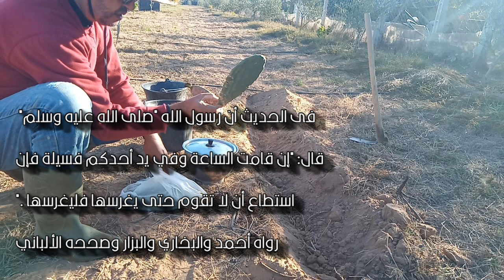إزرعه الآن قبل فوات الأوان ، ولك الأجر و الثواب .Plant it now before it's too late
👍 يمكن زراعة التين الشوكي أو الصبار أو التين البرشومي خلال كل الفصول وهو سريع النمو خاصة مع ٱستعمال منشط النمو .

 👍 وكل فصل يتطلب شروط زراعية معينة.
 فعلى سبيل المثال:
          ☝إذا تمت زراعته صيفا  نغطيه بالتربة ونسقيه بالماء حتى ينمو بسرعة .

          ☝وفي فصل الخريف والشتاء نضع عقل التين الشوكي في حفرة لا تكون عميقة نصف العقلة خارج التربة دون ان نرد عليها التراب ولا نقوم بسقيه أبدا  .

👍 لماذا؟ لأن في فصل الشتاء مع تساقط الامطار وبرودة الجو يؤدي هذا الأمر مع السقي الى تعفن العقل وموتها لأن الصبار لا يتحمل كثرة الماء.

👍 ويجب  أن نعجل الآن بزراعته قبل ٱنقراضه لأنه ثروة زراعية هائلة للأجيال الآتية لا يجب التفريط فيها أبدا ، أو تخزين بذورها حتى لا تندثر نهائيا .